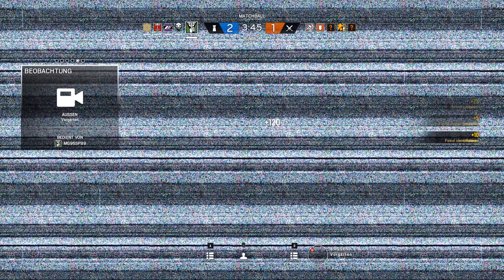Let's Play Rainbow Six: Siege #596 - Zur richtigen Zeit am richtigen Ort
R6S Chimera | In Rainbow Six Siege, zu Deutsch Regenbogen 6 Belagerung, gibt es für die Terroristen eins auf die Nase. Bestenfalls. Gegebenenfalls auch für die Spezialeinheit Rainbow. Im Multiplayer spielen Angreifer und Verteidiger im Wechsel um den Sieg. Entweder durch Eliminierung aller Gegner, sichern des Bereichs bzw. der Geisel oder Entschärfung der Bomben. Gewallhackt wird natürlich nicht, außer man ist der Herzschlagmann.